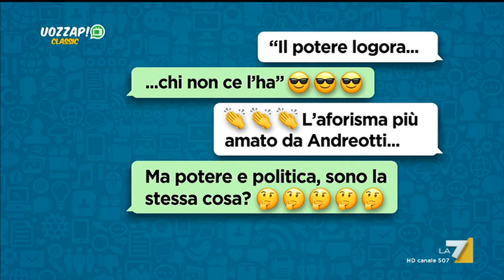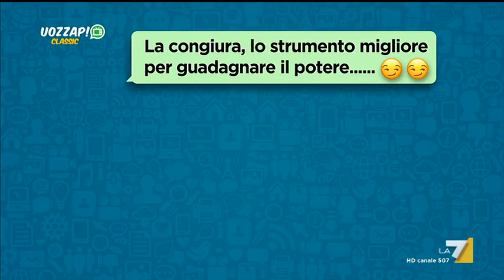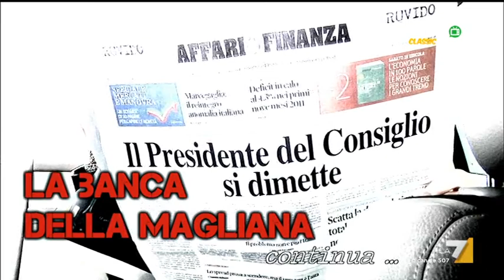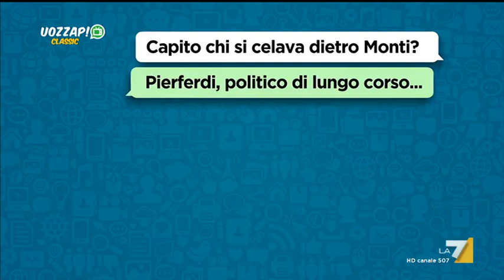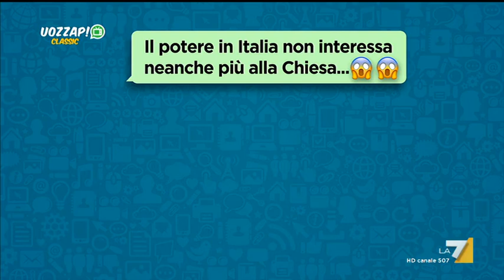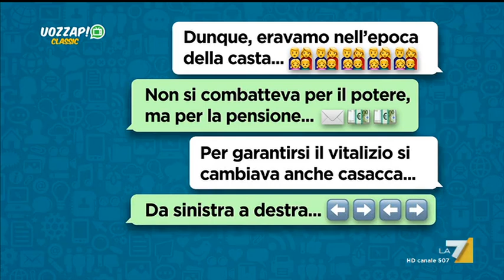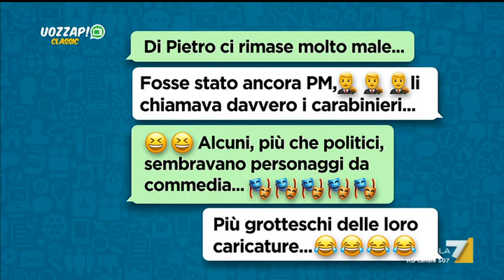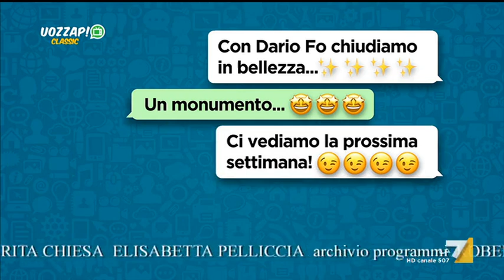Uozzap 15/09/2019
Programma in onda la domenica alle 20:30